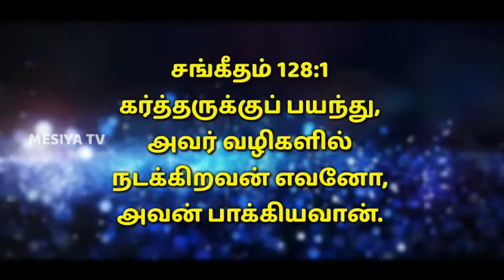26/06/2021 || Panithuligal ||பனித்துளிகள் || திடநம்பிக்கை அருளுகிறார் || Promise Words || MESIYA TV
Mesiya Tv ||
மேசியா டிவி ||
Bible Videos ||
28 Doctrines Of Sda ||
28 Doctrines ||
Tamil Bible Stories Animated ||
12 Apostalies History ||
12 சீஷர்களின் வாழ்க்கை வரலாறு ||
வேதாகம பெண்கள் ||
Sda Hymns ||
Panithuligal ||
பனித்துளிகள் ||
28 மூல உபதேசம் ||
பனித்துளிகள் காலை தியானம் ||
காலை தியானம்